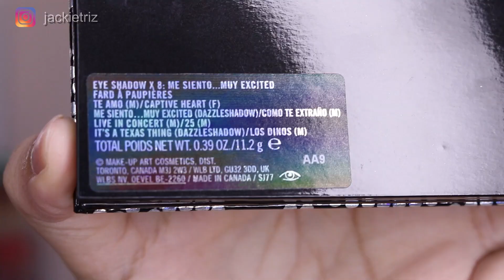Mac Selena collection 2020 Mac Ft Selena Makeup Collection 2020, Demo y Reseña Honesta 🙌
Mi Instagram:@jackietriz
NUEVO family  IG:@lavidadejackie
Mi Facebook: Jackiebeautytips